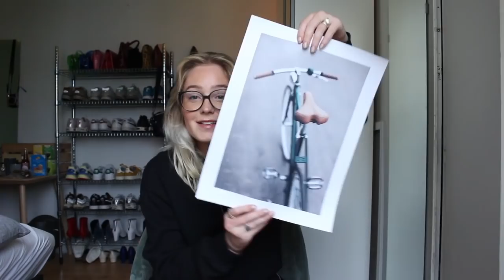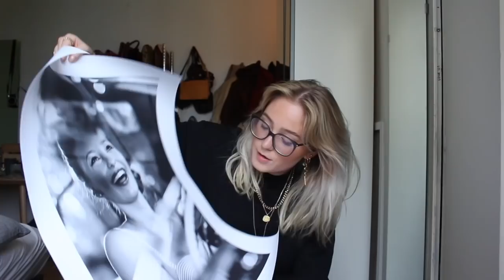5 ESSENTIELLE TIPS TIL VÆRELSET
Koden ”emiliebritingv” giver dig 25% på alle plakater* mellem
tirsdag d. 18. september og torsdag d. 20. september *gælder ikke for rammer og udvalgte/collab-plakater.

Knus